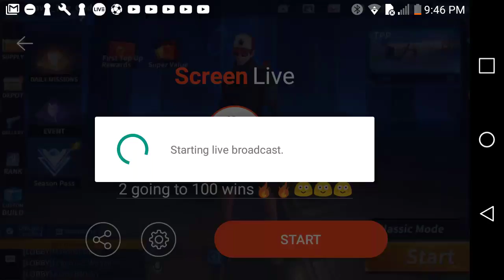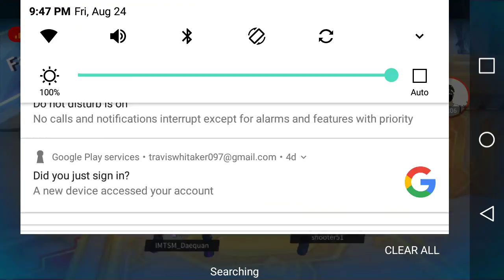cd live solo grind/season 2 going to 100 wins🔥🔥😳😳😳